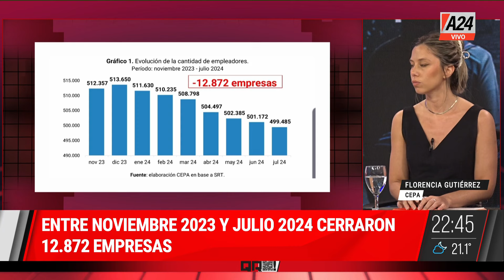🔴"PYMECIDIO": "LA AMENAZA DE LA APERTURA DE IMPORTACIONES ES PERMANENTE"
Habla en QR! Julián Moreno, presidente de APYME.

👉 Seguí en BastaBaby